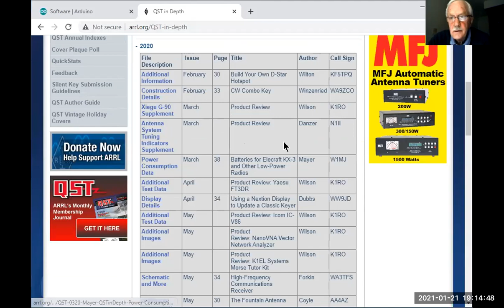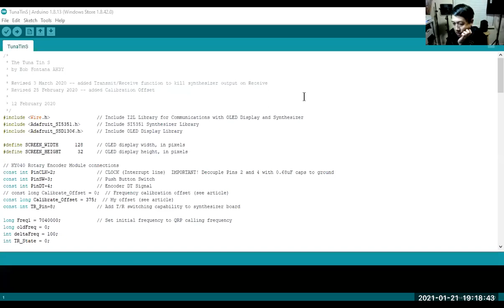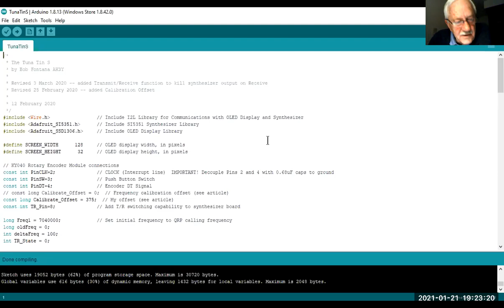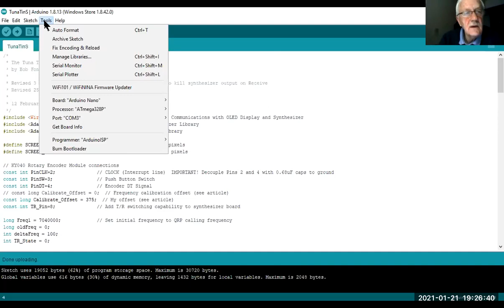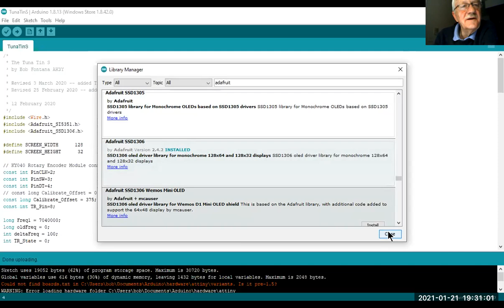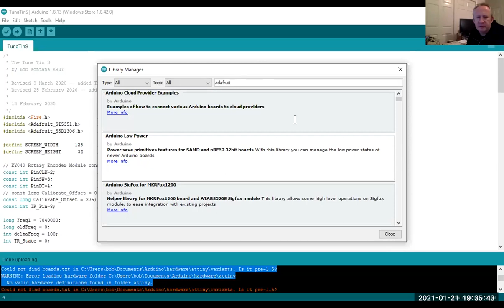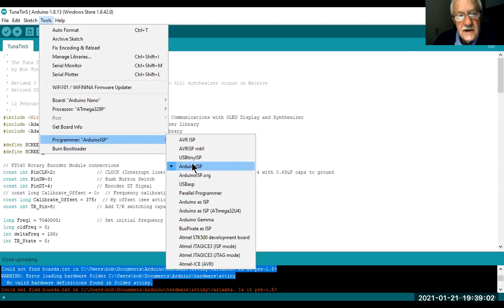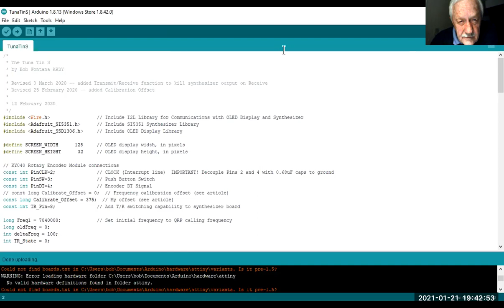DIY Radio - Tuna Tin S Transmitter Session 2 - 21 JAN 2021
Phil gave a hardware status report and Bob introduced the Arduino IDE for uploading to the Nano.

Arduino Upload Procedure

Prerequisite: computer with Internet access
for your operating system
for year 2020 month December
ARRL Members, log into your account
Select Issue Year 2020
Scroll down table to month of December
Download Code Listing for The Tuna Tin "S" - A Bare-Bones Synthesized QRPp Transmitter
ARRL nonmembers can download the code from the DIYRadio Files folder
Unzip the Code Listing (QST-in-Depth-1220-Fontana.zip) into a folder on the desktop
Create a folder inside that folder and call it TunaTinS
Copy or drag TunaTinS.ino to the TunaTinS folder; this is the software sketch that will be uploaded
Double-click TunaTinS in that folder to run the IDE
Click Tools-Manage Libraries and enter adafruit; a list of Adafruit libraries will list
Scroll down to Adafruit_SI5351 and click Install
Scroll down to Adafruit_SSD1306 and click Install
Click Close to exit the Library Manager
Click on the checkmark icon (upper left under File) to compile
To upload plug a Mini-USB cable into the Nano and the other end to a USB port on the computer
Click Tools then Board then Nano
Click Tools then Processor then ATMega328P; do NOT select ATMega328P (Old Bootloader)
Click Tools-then Port then COM4; your port may be different
Click Tools then Programmer then ArduinoISP; do NOT select Arduino as ISP
Observe options in the lower right of the IDE window, for example:
Arduino Nano, ATMega328P on COM4
Click the Upload right-arrow icon (under Edit) and watch the LED's flash on the Nano
In case of errors, click in the log in the bottom window, then enter Ctrl-A to highlight, Ctrl-C to copy, then Ctrl-V to paste into a DIYRadio New Topic message and send it
Wilson used the Tool-Boards Manager to modify boards.txt; only the Arduino Nano needs to be listed. Please let Bob know if the Arduino Nano is not listed for you.